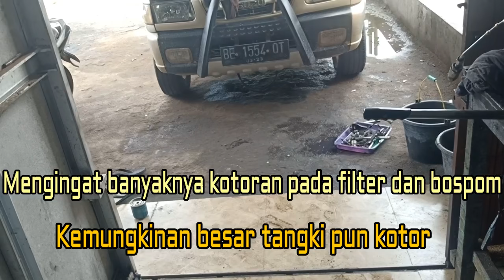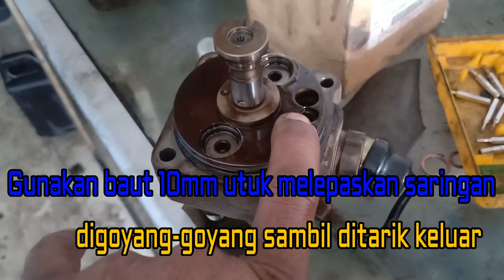Isuzu Panther Asap Putih - Tidak Bertenaga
Sering kita menyepelekan keadaan tangki karena selalu rajin mengganti filter solar, padahal semakin lama kotoran akan semakin banyak dan menumpuk di dalam tangki. Selain dapat membuat filter solar cepat kotor dan tersumbat, mengganggu kinerja pompa solar dan yang lebih fatal kotoran masuk ke dalam pompa injeksi atau bospom.
Seperti pada mobil di dalam video ini, akibat kotoran sudah masuk di dalam filter dan bospom, mesin menjadi mbrebet dan semakin hilang tenaganya disertai asap putih tebal yang keluar dari knalpot.
Rajin mengganti filter dan kuras tangki secara berkala.